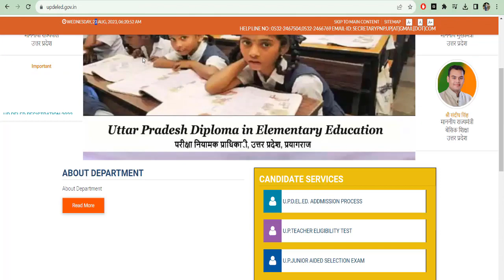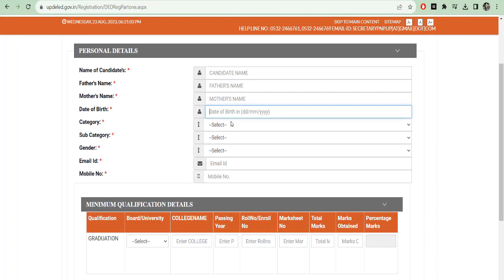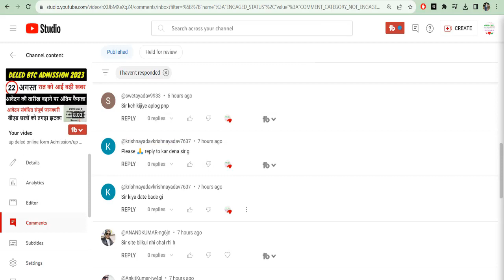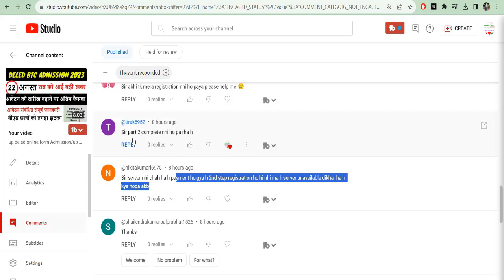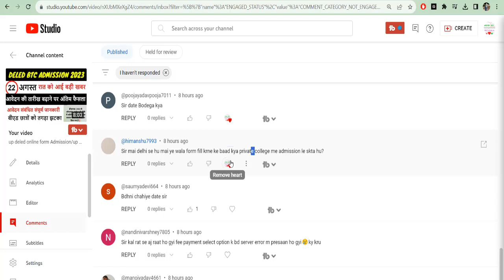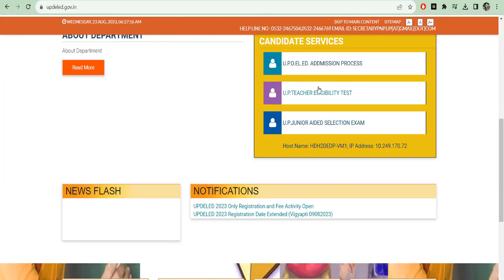up deled online form Admission/up btc 2023 Form,Eligibility Criteria, FEES, SEATS,CUT OFF,Merit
UP DELED BTC ADMISSION 2023-

मार्कशीट नंबर क्या भरे-  N/A